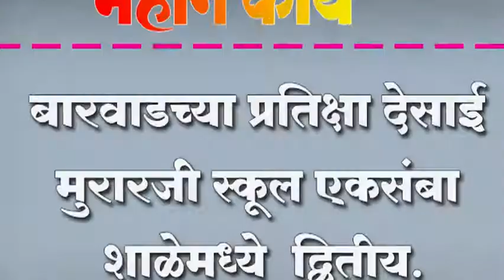बारवाडच्या प्रतिक्षा देसाई मुरारजी स्कूल एकसंबा शाळेमध्ये द्वितीय.